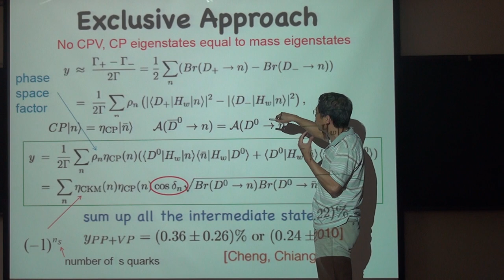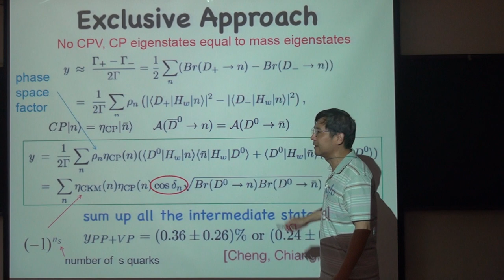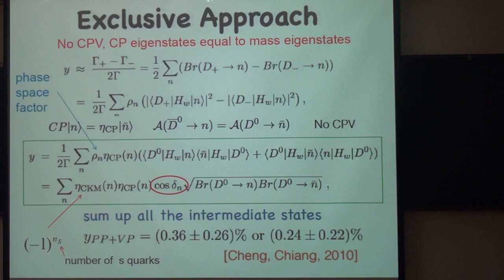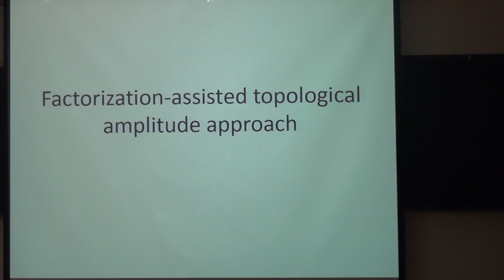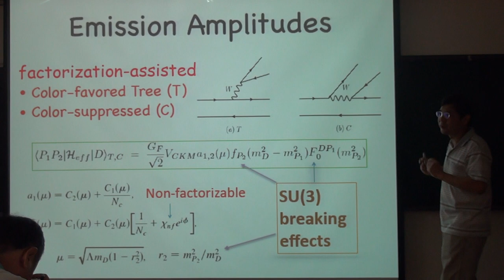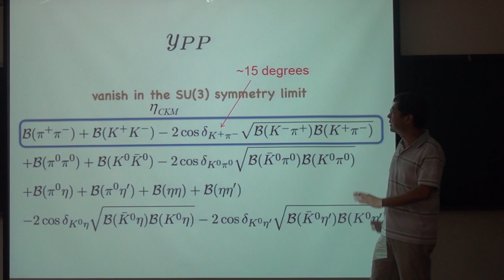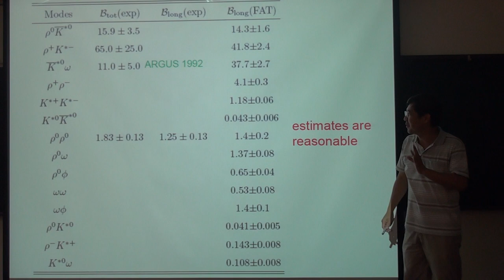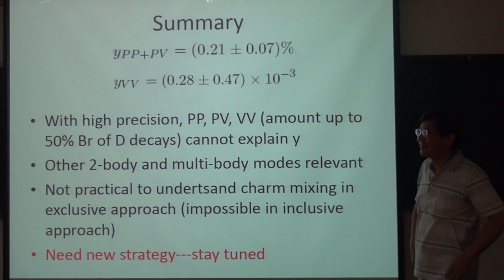Hsiang-Nan Li, Charm mixing in an exclusive approach Part II